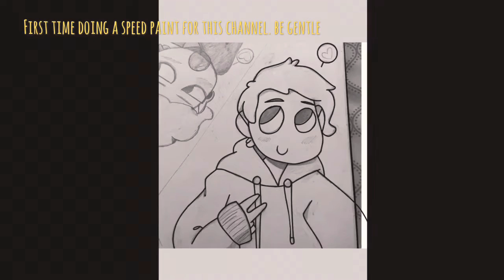Camp Camp David speedpaint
This is my first time doing a speed paint on this channel. so please be gentle.

Program-ibisPaintx
Editing-Splice
Song- City Lights by -unknown